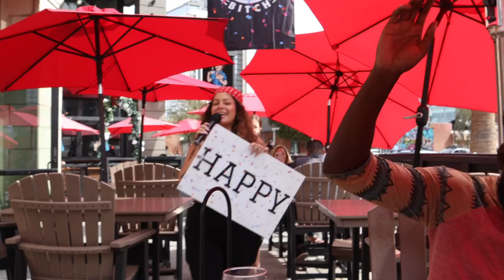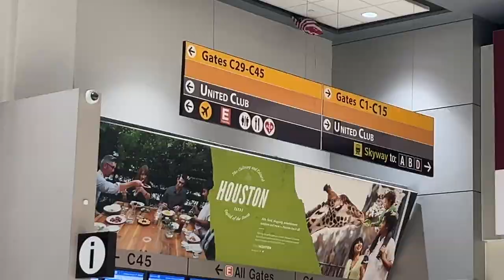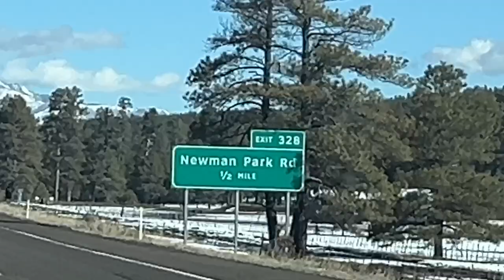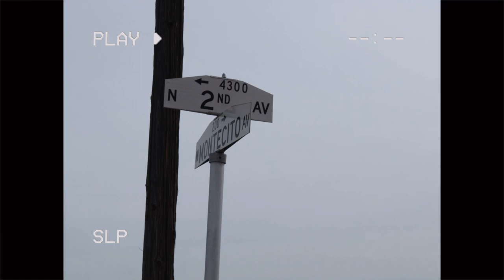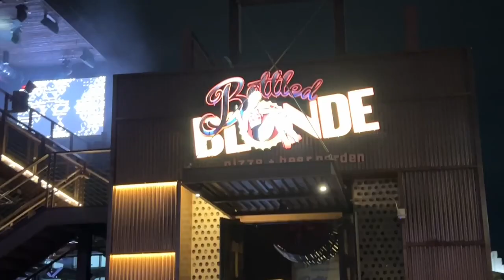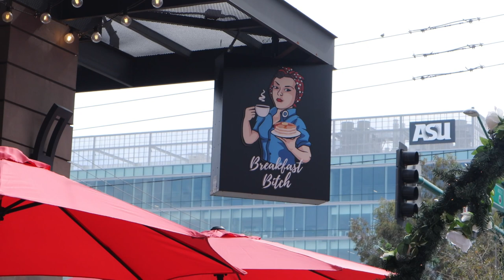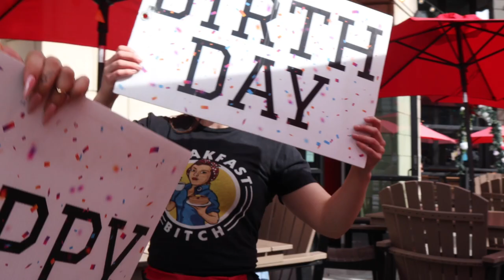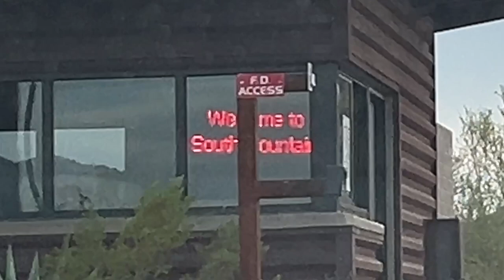ARIZONA VLOG | PHOENIX, ANTELOPE CANYON ROAD TRIP, SCOTTSDALE, & MORE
Planning a trip to Arizona soon? Come with me as I spent a week in Arizona for my bf's birthday!

Things to do/ Places to go in Arizona:
- Visit Antelope Canyon Arizona (Located in Page, AZ ~ 4 hours from Phoenix)
- Visit Horse Shoe Bend
- Bar Hopping in Scottsdale, AZ (Saddlebag Trail)
- Phoenix Restaurants: Compass, Westhut,  Breakfast B*tch
- Watch the sunset at Southmountain (Dobbins Lookout)

Book the Antelope Canyon tour here: Book (we did the Upper Canyon Tours)

phoenix travelvlog phoenix trip scottsdaleaz arizona vlog. what to do in arizona? arizona travel. travel content creator.

Amazon Storefront